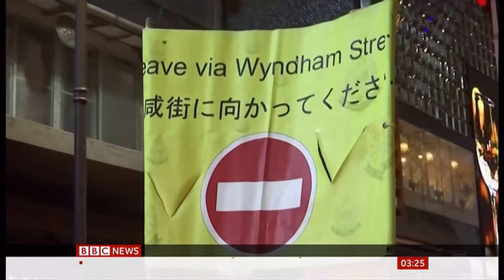Coronavirus (Covid-19) Halloween around the world (Global) - BBC News - 1st November 2020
As China has been able to carry on with Halloween traditions in the pandemic, other events also took place around the world in this report, including 4,000 animals in a Belgium Zoo getting a lot of Halloween treats.